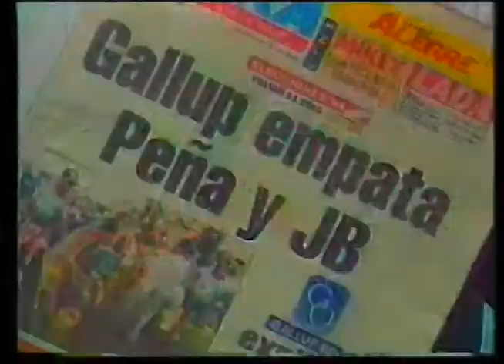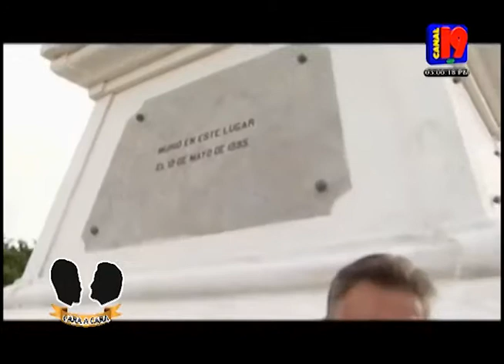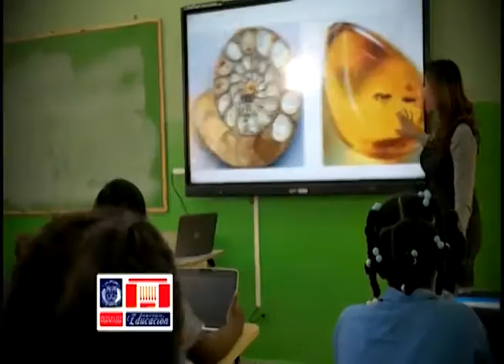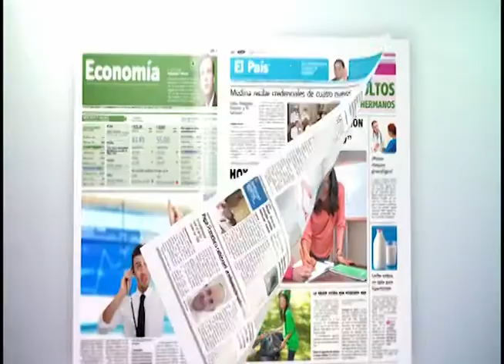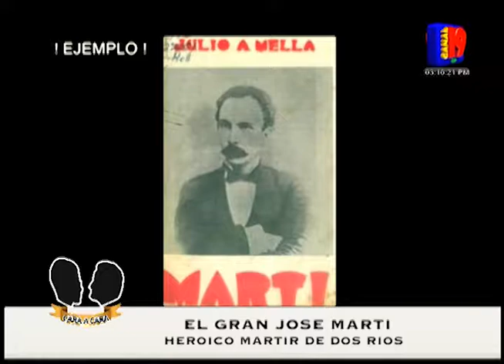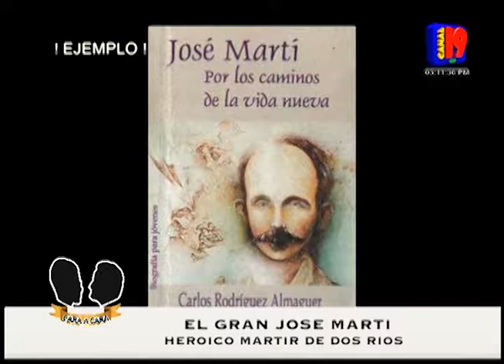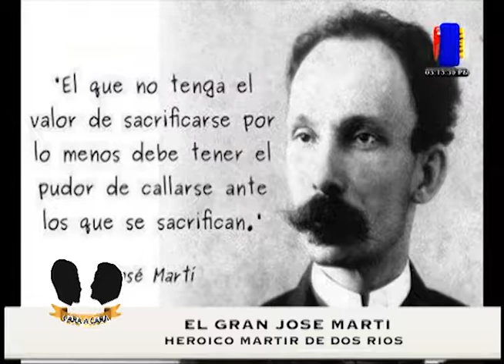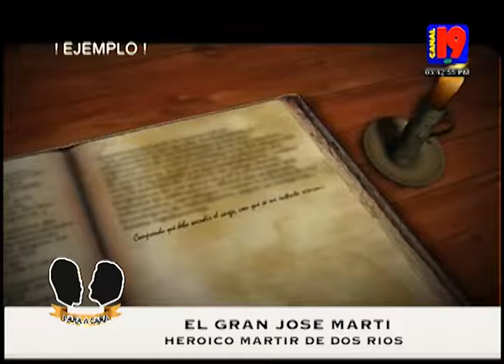CARA A CARA LIC REYES JEREZ CON EL DR CARLOS RODRIGUEZ HISTORIADOR CUBANO EL GRAN JOSE MARTI